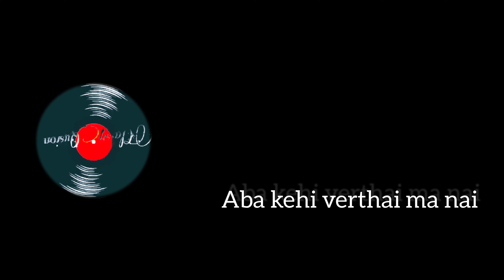ClassyQusion - K Bhanu (official lyric video)[short ver.]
Henceforth, here we present our second original..."K bhanu?"

Written and composed by ClassyQusion

Recorded @ TDC Studio
Mixed and Mastered by Angu Bhutia.

Bass     : David
Vocals  : Issac
Guitars : Franky & Zadèn
Drums  : programmed by Angu Bhutia

Artworks: David & Zadèn🙌🏻
Lyrics: Issac 📝